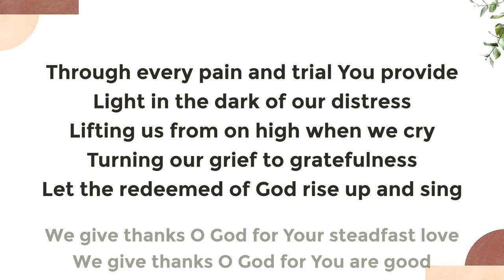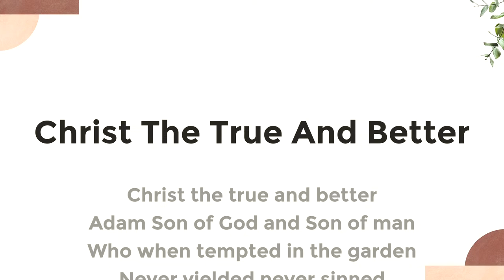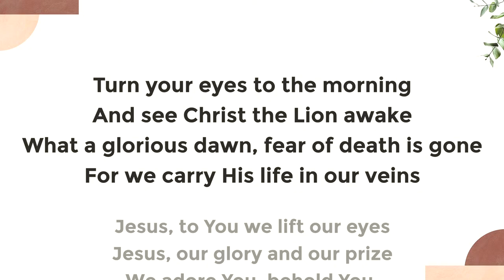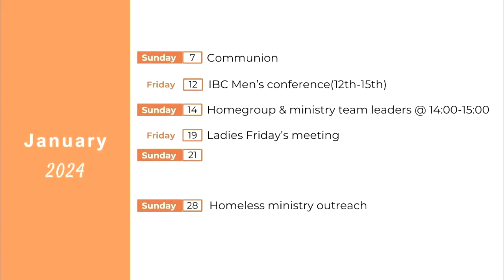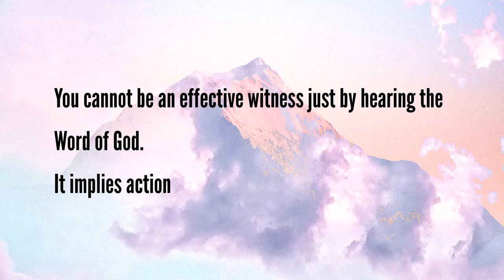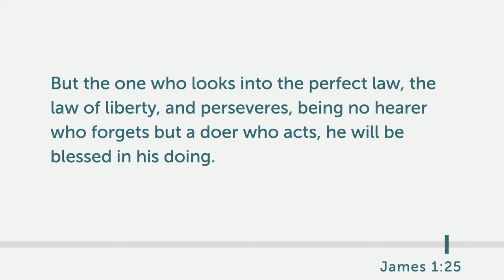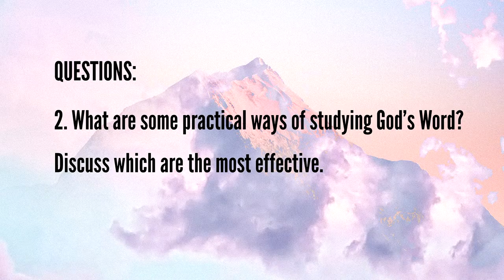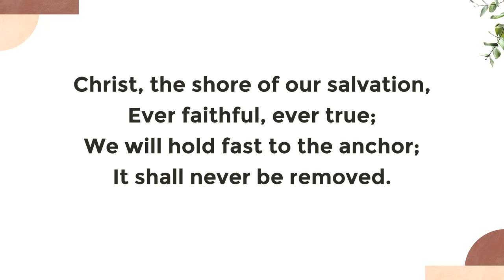The tools of the church is the Word of God// James 1:22-25// Zack Carlens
Sunday service - 14 January 2024

IBC Cologne is a church that strives together to establish Gospel-centered communities in Cologne by becoming a community bonded together by God’s grace, giving their lives, in the power of the Spirit, to build up Jesus’ church.